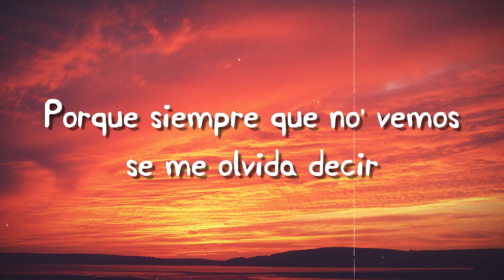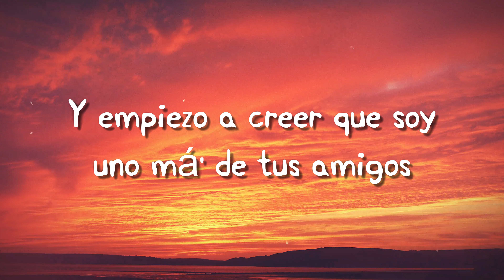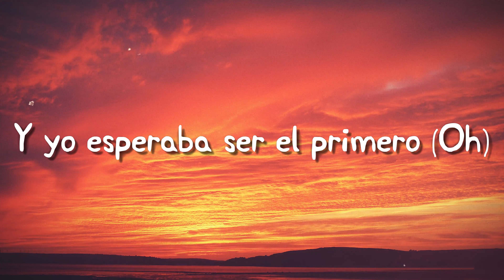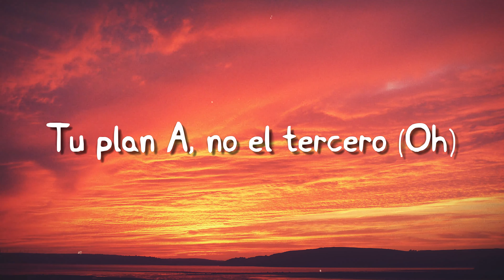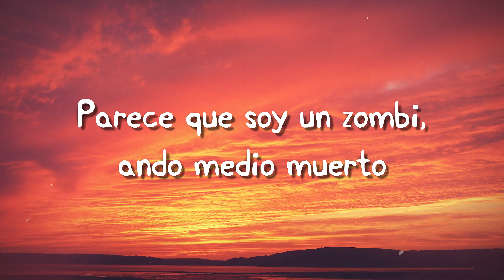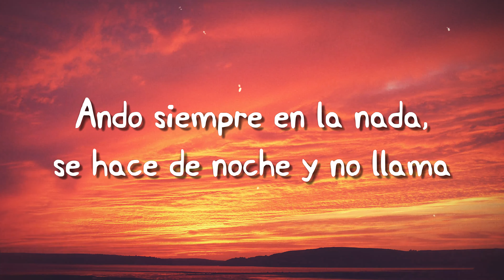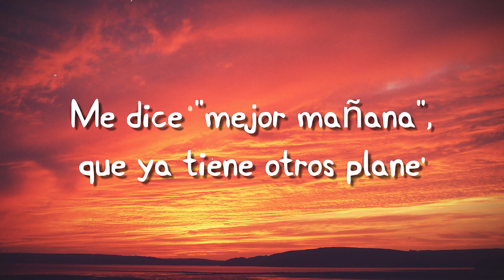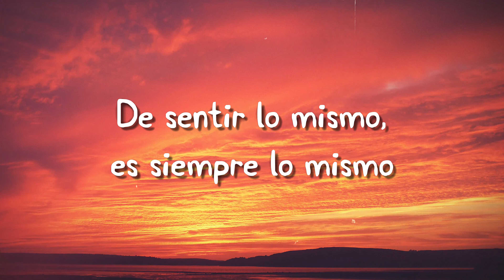Plan A - Paulo Londra [Letra] 🍭